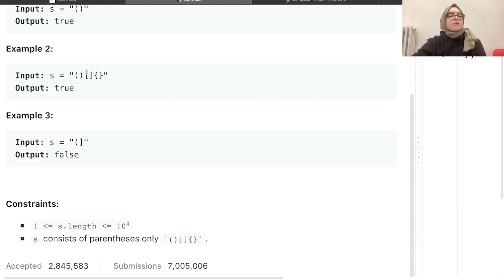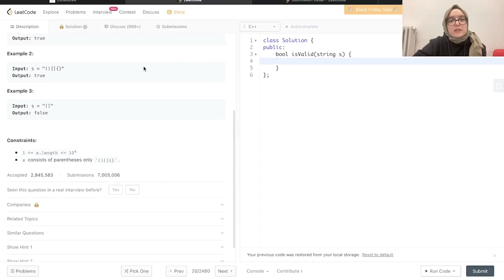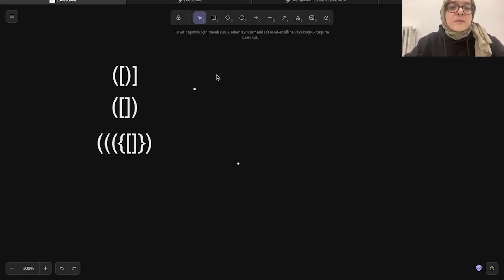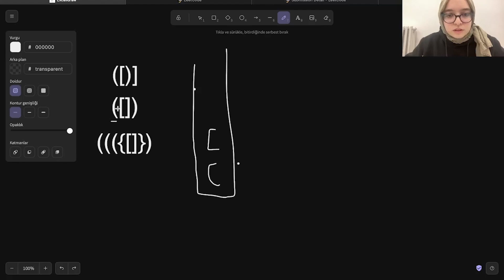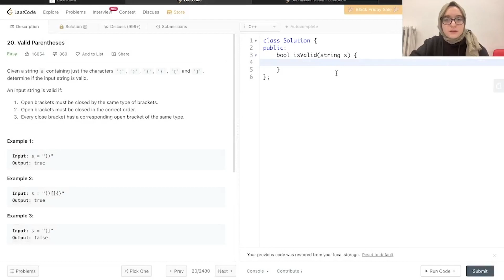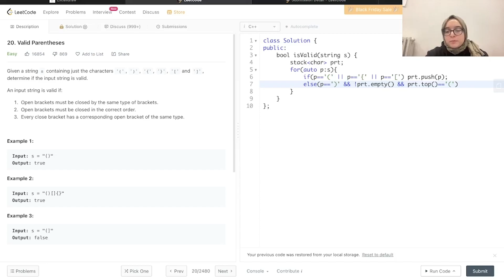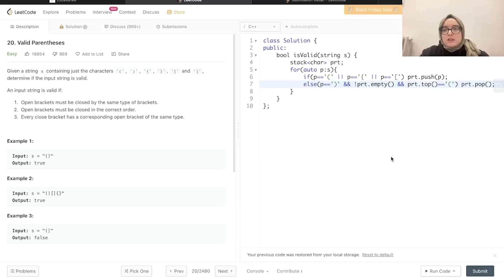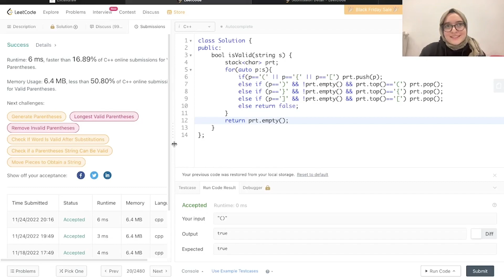LeetCode Valid Parentheses | Algoritma Soru Çözümü - 3 | C++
Videoyu izlemeden önce linkten kendiniz çözmeyi deneyebilirsiniz.